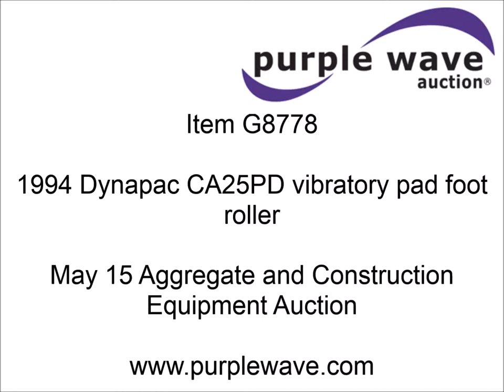1994 Dynapac CA25PD vibratory pad foot roller for sale | sold at auction May 15, 2014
1994 Dynapac CA25PD vibratory pad foot roller
6,553 hours on meter
Caterpillar 3208 diesel engine
Hydrostatic transmission
OROPS
85"W x 60" diameter drum
(9) tooth drum scrapers
Replaceable
23.1-26 tires

It was located in Goodhue, MN, and we sold it to the highest bidder for $12,100.